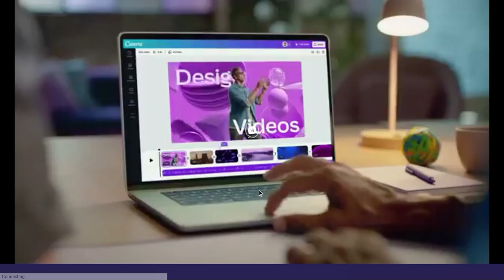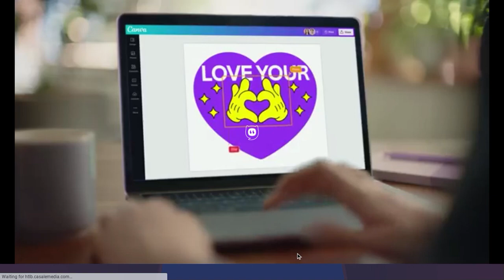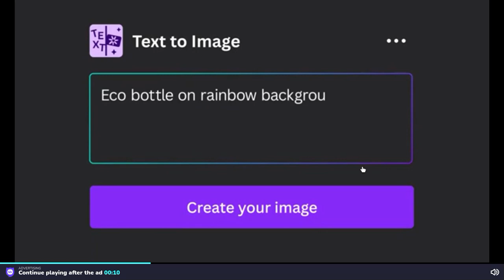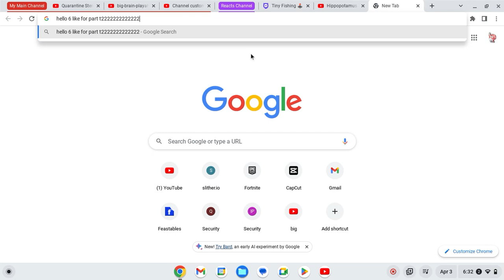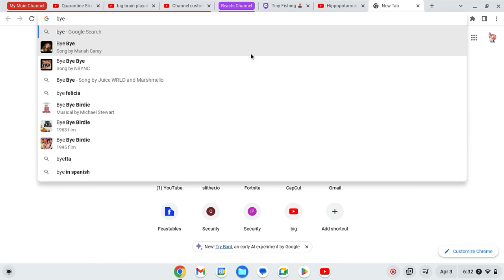random fishing game